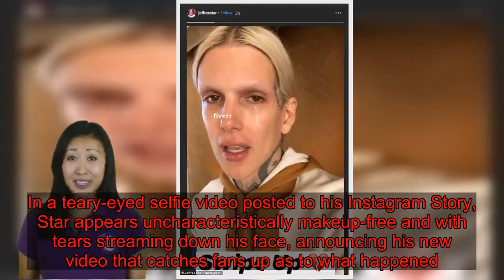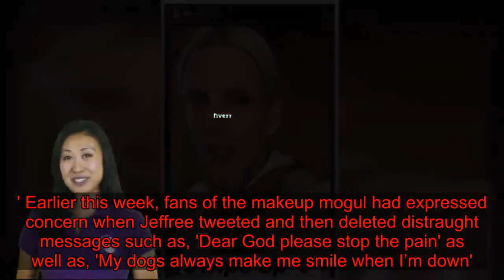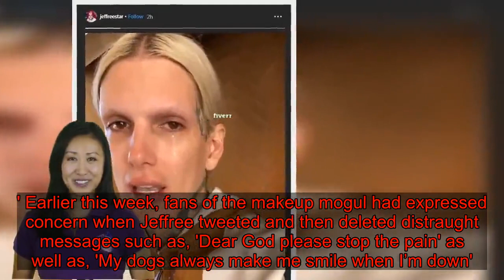YouTuber Jeffree Star reveals he split with boyfriend in emotional new video: 'There's no easy way t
After five years, they are no longer an item.Self-made cosmetics creator and makeup reviewer Jeffree Star released an emotional Instagram post and confessional YouTube video Saturday confirming that he and his longtime partner Nathan Schwandt have split up.'We broke up... Sorry for the silence, I’ve been trying to heal,' Star, 34, captioned a still from his YouTube video, in which he has a grimace on his face from crying.  In a teary-eyed selfie video posted to his Instagram Story, Star appears uncharacteristically makeup-free and with tears streaming down his face, announcing his new video that catches fans up as to what happened. In the 17-minute clip, he recounted the reasons for their rupture, which he insisted was not due to any 'crazy drama,' but rather, due to the intense nature of their busy schedules and lifestyle. 'We were both so busy being there for each other that we forgot to be here for ourselves, and that’s what 2020 is — focusing on ourselves.'Specifically, the death of two of their beloved dogs last year took a toll on their collective mental health.  'We haven’t processed our dogs fully because this lifestyle is so crazy and we’re always on to the next thing,' Jeffree explained. He also made sure to let fans know that there is no bad blood between the two. 'Me and Nathan will be friends forever, I will always have love for him. Are we in love with each other? No, but we love each other and he will always be in my life.' Earlier this week, fans of the makeup mogul had expressed concern when Jeffree tweeted and then deleted distraught messages such as, 'Dear God please stop the pain' as well as, 'My dogs always make me smile when I’m down'.   But on Saturday morning, his messaging seemed just a little more positive, when he tweeted, 'The hardest part has been waking up and he's not laying next to me anymore.. But I'm a tough b***h and 2020 is going to be my year.'Astonishingly, just last month Jeffree closed the deal on a $14.6 million sprawling new Hidden Hills, California mansion for himself and Nathan, 26. The home includes eight bedrooms, 13 bathrooms, a dramatic ballroom, a master bathroom complete with a sauna, a spa room, two-story gym, wine cellar, pool, outdoor kitchen and built-in BBQ area, two guesthouses, an unfinished barn AND a studio space.Thus far, it is unclear whether the YouTuber and owner of Jeffree Star Cosmetics, who has an estimated net worth of around $200 million, will live on the property alone, or whether Nathan will remain as a guest.